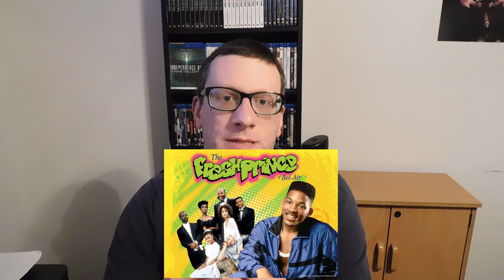Independence Day - Movie Review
Plot:
The aliens are coming and their goal is to invade and destroy Earth. Fighting superior technology, mankind's best weapon is the will to survive.

Starring:
Will Smith
Bill Pullman
Jeff Goldblum

Written by:
Dean Devlin
Roland Emmerich

Directed by:
Roland Emmerich